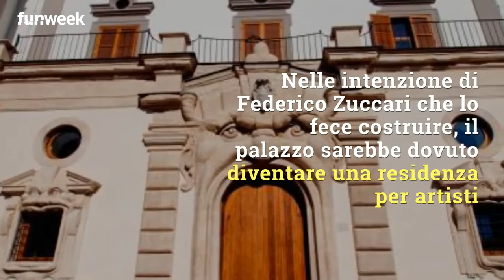Roma, Palazzo Zuccari, ecco cosa si nasconde dietro quella bocca demoniaca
Palazzo Zuccari, conosciuto anche come il palazzetto dei Mostri di Roma, si trova a pochi passi dalla Chiesa di Trinità dei Monti. Ecco cosa 'nasconde' al suo interno
Foto: Kikapress/GettyImages

LEGGI ANCHE A Roma si nasconde la casa più piccola del mondo, guarda com'è